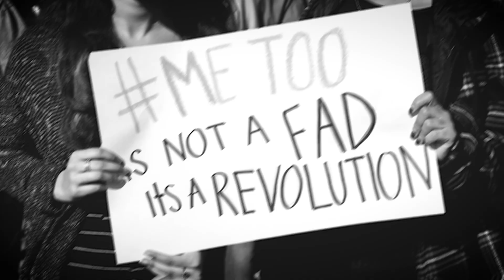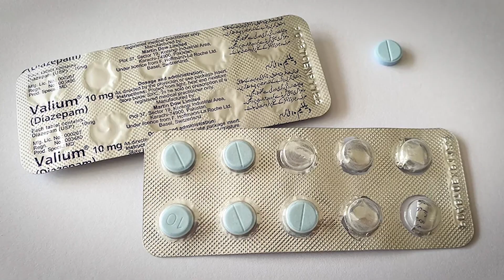Steven Tylers DARK Past REVEALED..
Welcome back to Musician Millionaires. Today on the channel we're going to be talking about Steven Tylers DARK Past REVEALED.. if you're excited to learn more about this then make sure you watch the whole way through because you don't want to miss the details we have for you!